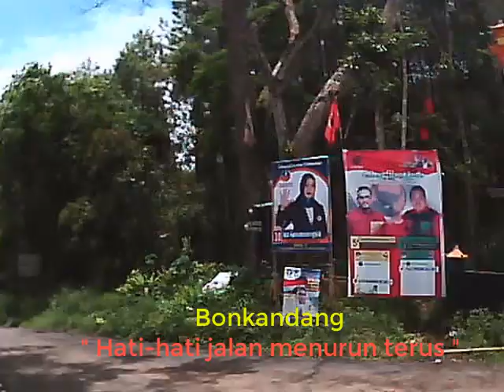JALAN WONOSIDI-MONTONGAN PACITAN KE MRAYAN-SLAHUNG PONOROGO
Jalan Ponorogo ke Pacitan apabila hujan seringkali longsor  dan tertutup , sebenarnya  ada jalan alternatif yang menghubungkan Slahung -Ponorogo ke Tulakan-Lorok-Pacitan yang belum banyak diketahui masyarakat ...

Hanya saja kalau lewat jalan alternatif ini pastikan kondisi mobil sehat dan  untuk menyetir sudah level mahir ... untuk yang masih latihan jangan coba-coba ..karena banyak tanjakan / turunan yang cukup tajam dan panjang.

Jalan ini sangat membantu perekonomian masyarakat desa Wonosidi, wonokarto, ketro, mrayan dan sekitarnya ...karena rata-rata kalau belanja , berobat kerumah sakit lebih banyak ke Ponorogo daripada ke pacitan kota sendiri ...sayangnya jalan ini kurang diperhatikan oleh para pemangku kepentingan sehingga banyak yang rusak dan berlobang ...

Terima kasih

Salam
WTH for U